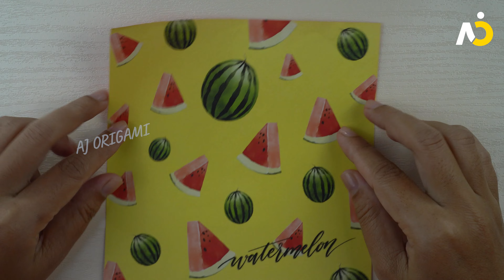How to Make an Origami Gift Box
In this video I will make a tutorial how to make a box from origami paper
and I hope this video is useful

This channel contains how to make origami in various models, such as: elephant origami, frog origami, butterfly origami, rabbit origami, bird origami, flower origami and others. Here we study together, apologize if there are still many mistakes. We hope that in the future it can be better